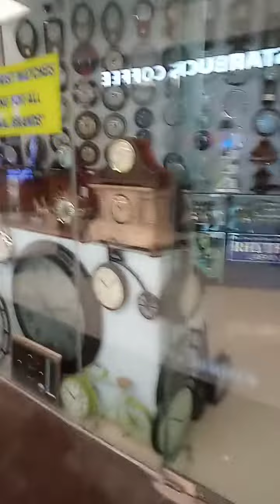South City Mall Kolkata